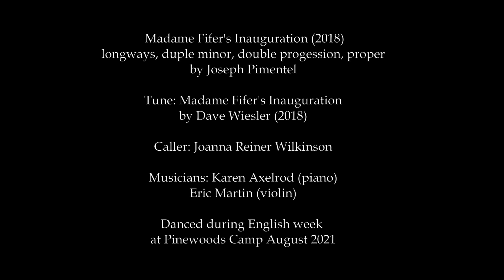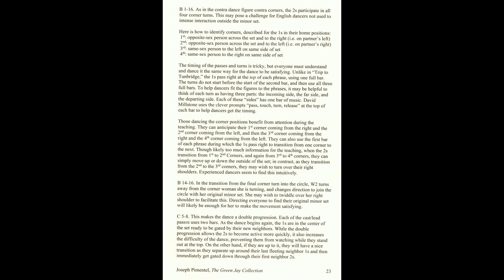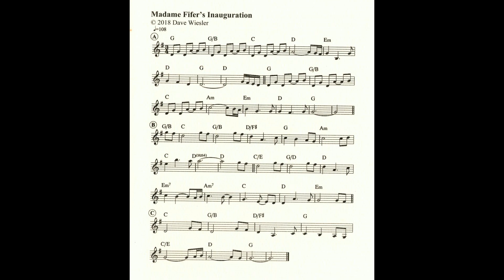Madam Fifer's Inauguration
Title: Madam Fifer's Inauguration

Level: 3

Date: August 2021

Formation: duple minor double progression proper

Time Sig:  3/4 Key: G

Original Source: Joseph Pimentel - The Green Jay Collection book (April 2018)

Tune: "Madame Fifer's Inauguration" by Dave Wiesler (2018)

Choreographer: Joseph Pimentel (April 2018)

Caller: Joanna Reiner Wilkinson

Musicians: Karen Axelrod (piano), Eric Martin (violin)

Recordings: Goldcrest, The Green Jay Collection (2023)

Instructions: Joseph Pimentel - The Green Jay Collection book (April 2018)

Venue: Pinewoods Dance Camp, near Plymouth Mass.

Event: Pinewoods English Week 2021

Notes: For Gaye Fifer, celebrating her inauguration as president of CDSS at the annual board meeting in April 2018.